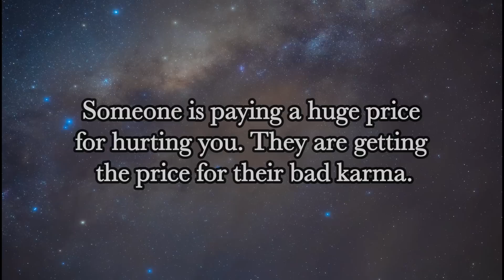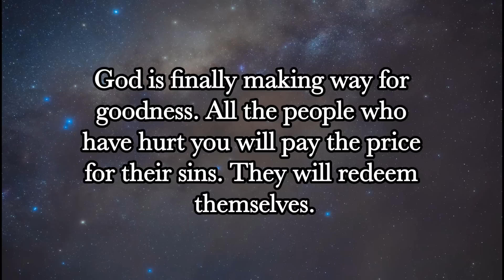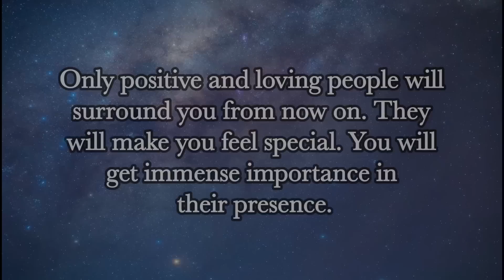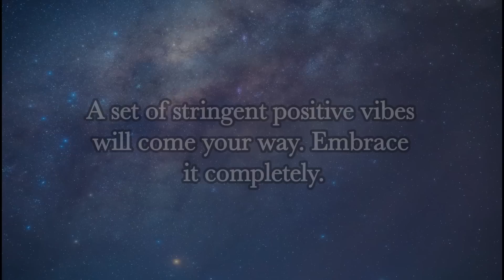God: Someone is paying a huge price for hurting you…